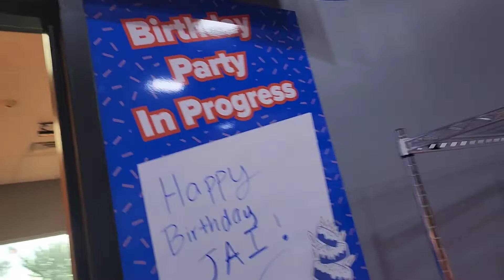First Time Aise Manaya Birthday ll Sabne Bahut Fun Kia 😊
birthdaycelebration at Trampoline Park

Keep IshiTrishu In Your Blessings🙏

I am Neha .

I am an Indian Mommy Living In USA(NY)

I have started my Indian vlogging channel on YouTube "Real Life Sharing & Caring" Based on my real life day to day experiences in USA, along with my Two kids, my Husband and also with other members in my family. (As I Live in a Joint Family) I Love sharing my daily routine and how's my life in USA. I am not an expert, through this channel I share my everyday experiences and what I learn from my daily life. Please join me in this journey for real sharing and caring experiences and real tips and fun.